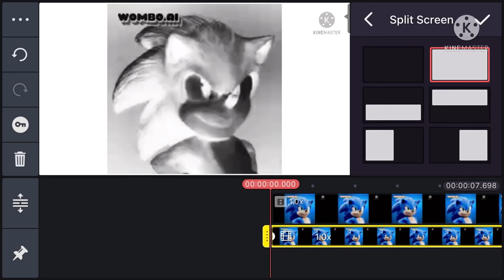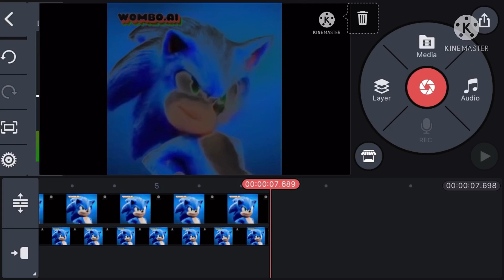How to make G major 4 in KineMaster